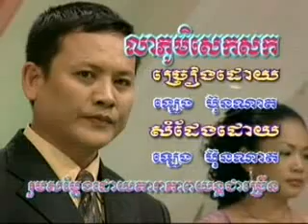lear phum sek sork ( khmer karaoke sing a long )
RM production